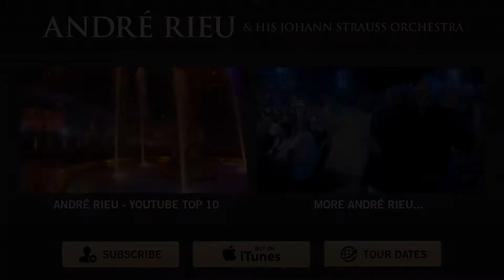André Rieu & Mirusia - Time To Say Goodbye.mp4